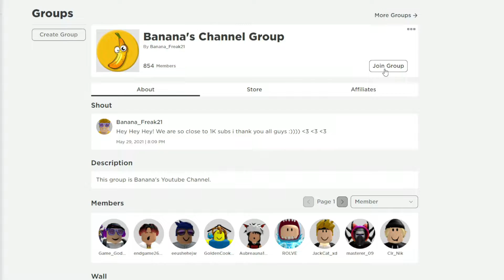ALL NEW ROBLOX 🎄[5x]😂Meme Tycoon 😂 SECRET *OP* CODES! | ROBLOX 2022 CODES